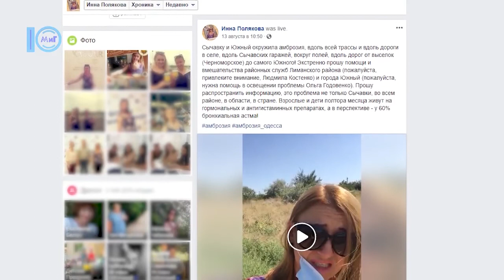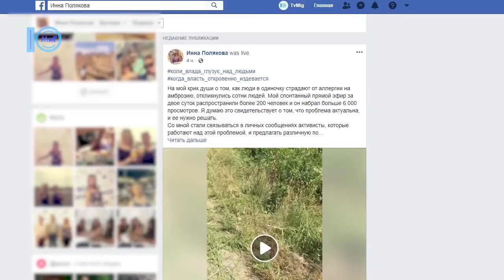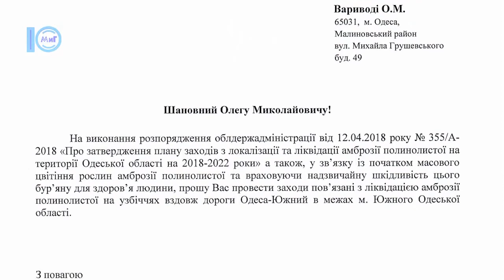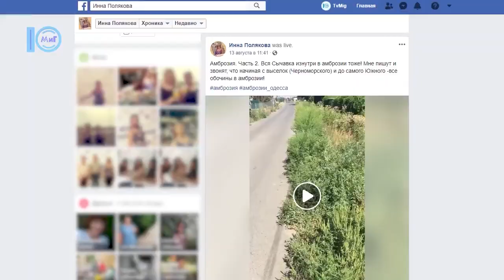Активісти проти амброзії – Южненські новини - 15.08.2018